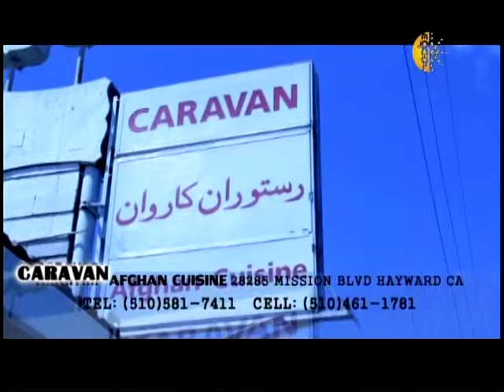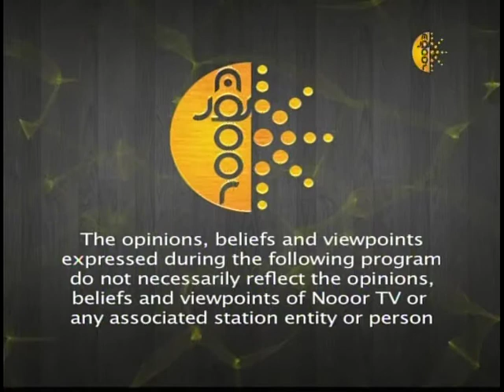Ustad Bimar: Episode (9) Gul Pacha Ulfat Part (1)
De Meli Atalanu Yadawunah